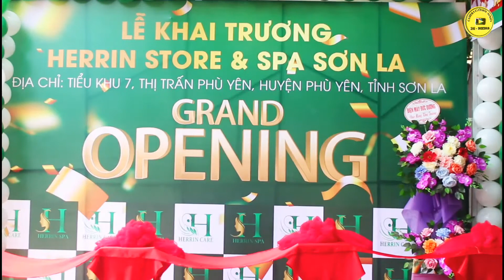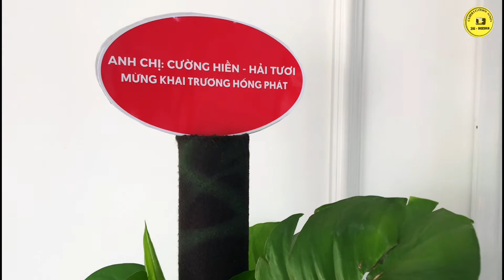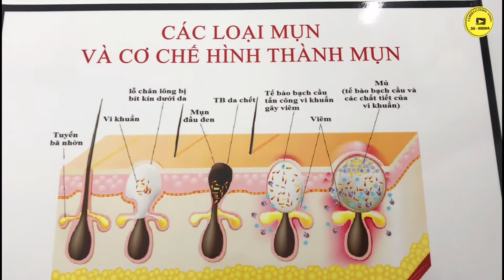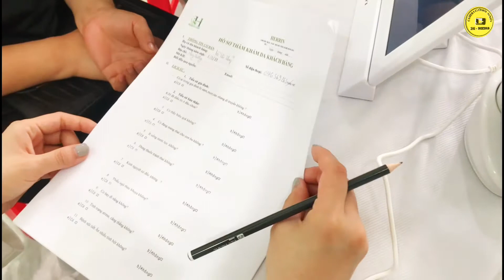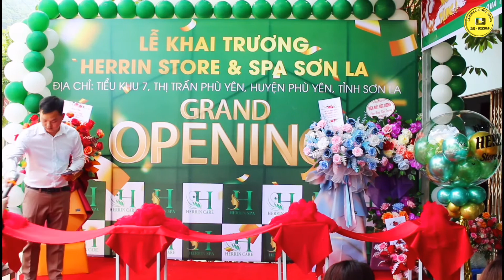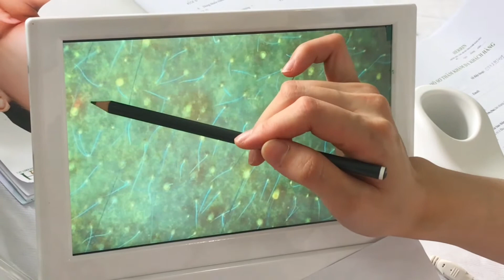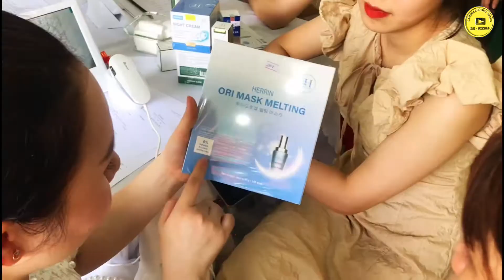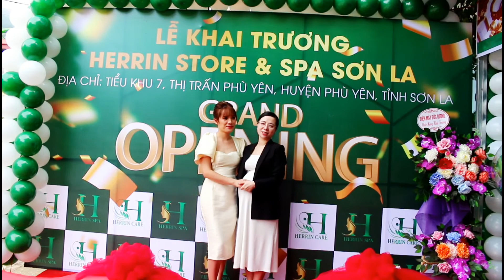LỄ CẮT BĂNG KHAI TRƯƠNG- HER RIN - STORE & SPA SHOP THỨ 2 TẠI PHÙ YÊN -SƠN LA